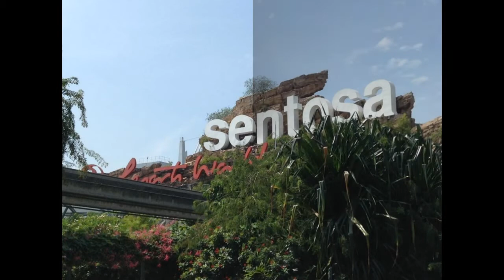TRAVEL WITH ME THROUGH PHOTOGRAPHY (SINGAPORE)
Singapore Trave; Memories